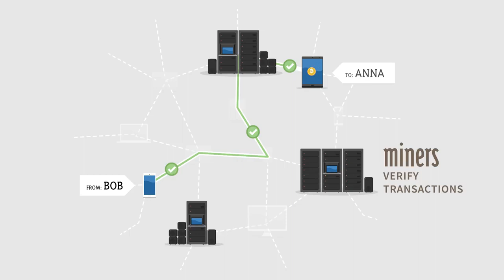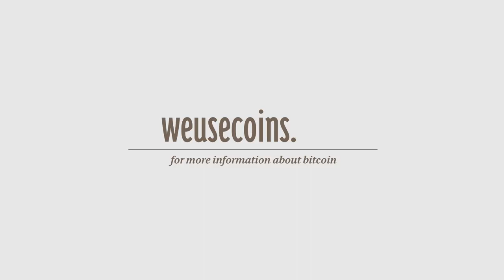What is Bitcoin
Для всех, кто хочет научиться управлять своим здоровьем, регистрация в Премиальный клуб Vision :